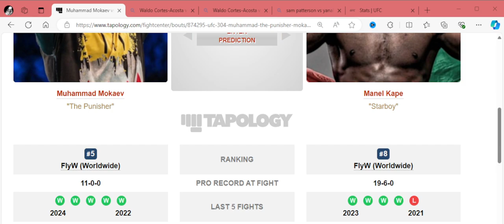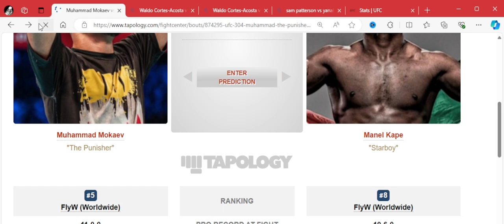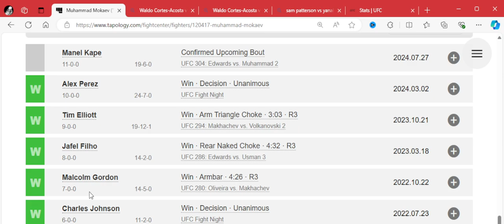Epic Showdown: UFC 304 Muhammad Mokaev vs Manel Kape!